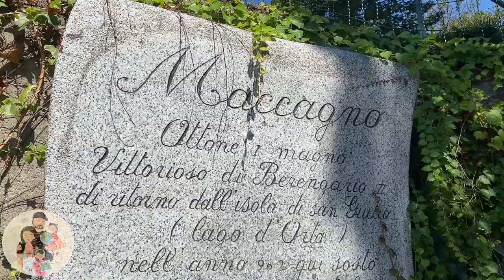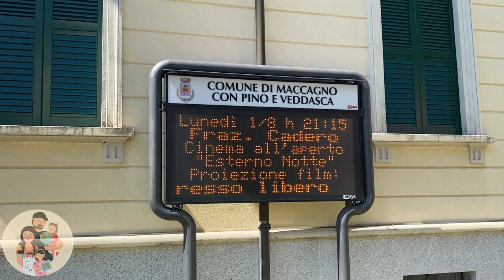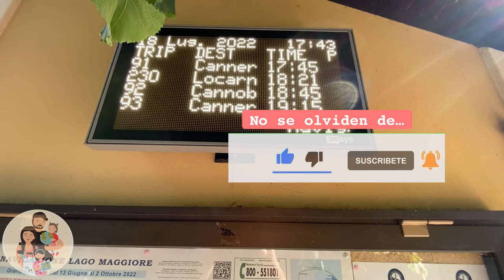Intorno al Lago Maggiore - Maccagno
Buongiorno buongiornissimo!!

Maccagno es una localidad de 2.041 habitantes, centro histórico del municipio de Maccagno con Pino y Veddasca de la provincia de Varese en Lombardía.

Les dejo la web del comune para que puedan chequear la info que deseen sobre la misma ♥️

Gracias por llegar hasta acá y por ser parte de este proyecto 🥰 queremos poco a poco mostrar las bellezas del lugar que adoptamos como hogar 🏠
Recuerden seguir el canal, darle like al video, comentar lo que les venga en mente y compartirlo con quienes tengan ganas de ver un poquito de Italia por la pantalla 📺

En Instagram @ayubaudry